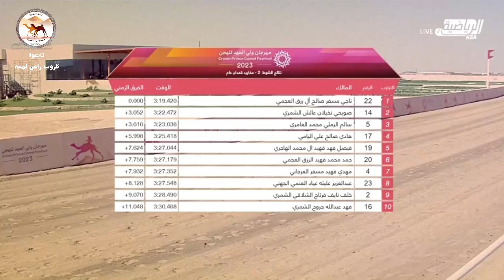الشوط 2 .. (الصايد) لـ ناجي مسفر صالح ال رزق العجمي 3:19:420